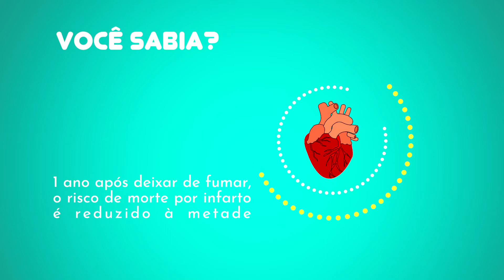Dica 3 - Coração | Como Parar de Fumar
1 ano após deixar de fumar, o risco de morte por infarto é reduzido à metade.

Dia nacional de Combate ao Fumo - 29 de Agosto. 🚬